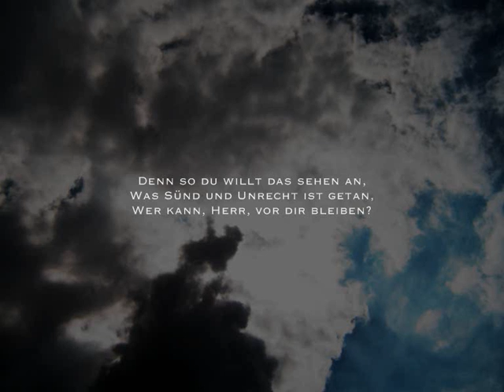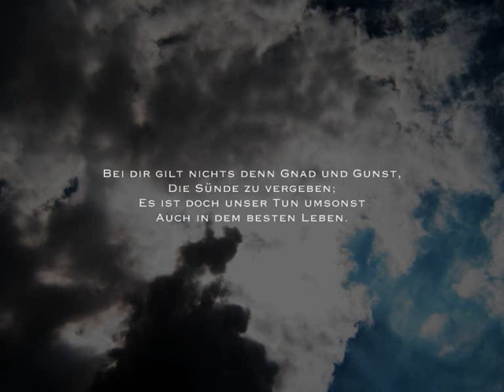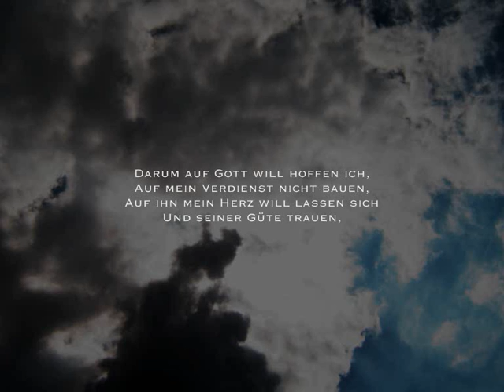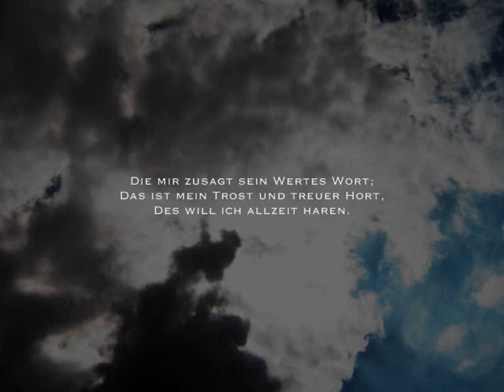Martin Luther - J.S.Bach "Aus tiefer Not"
'Aus tiefer Not' sung by members of Capella Duriensis, Portugal
1. Wittenberg, 1524 Martin Luther
2. (a duas vozes) Sao Kaspar Othmayr, 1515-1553
3. (Orgão) J.S. Bach

Sung by Portuguese chamber-choir Capella Duriensis/ organ Jonathan Ayerst